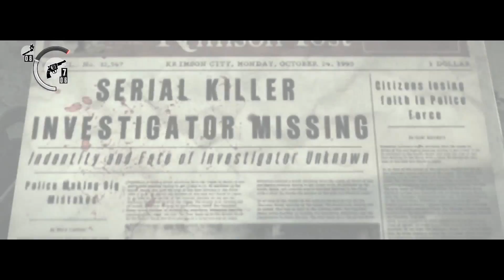The Evil Within | Gameplay Walkthrough ITA - Capitolo_11 | Riunione - parte02